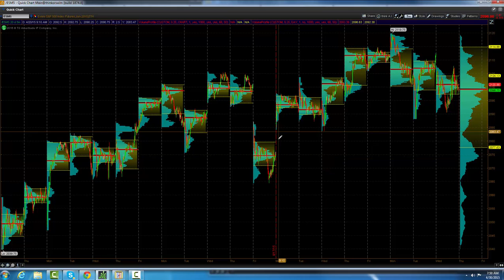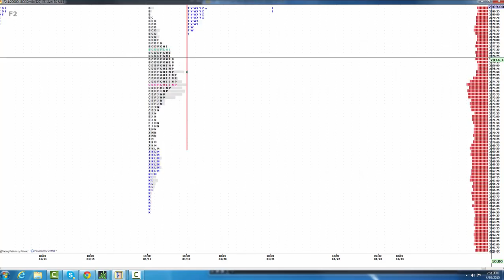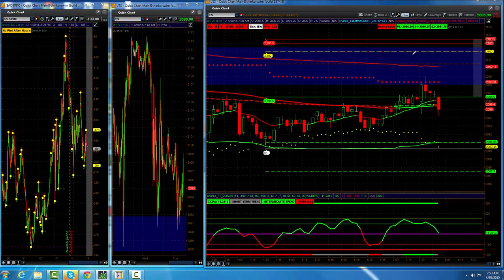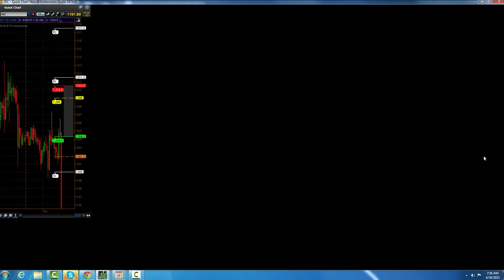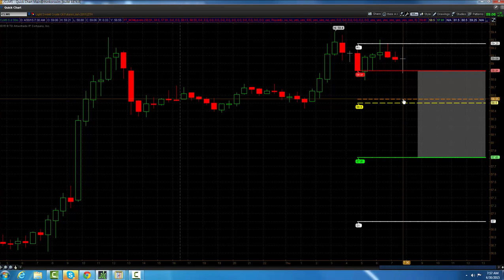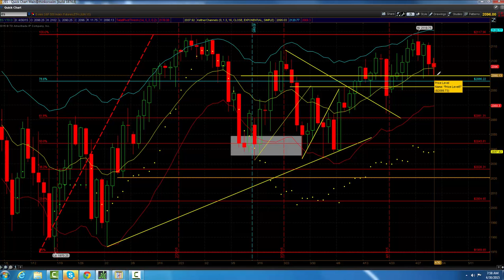ES_F ES Pre Market research Video “Morning Call" (4/30/15)